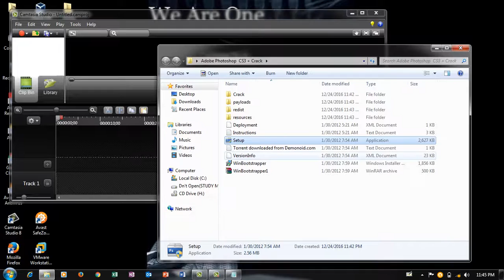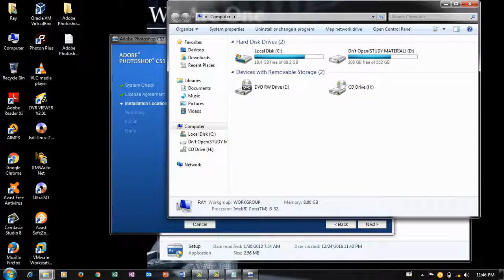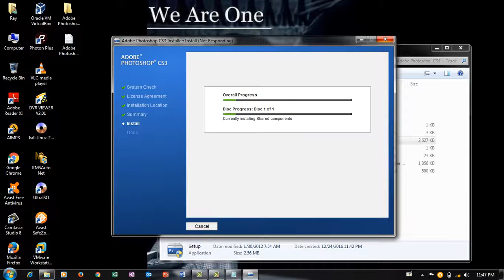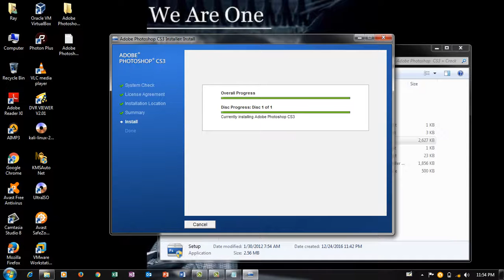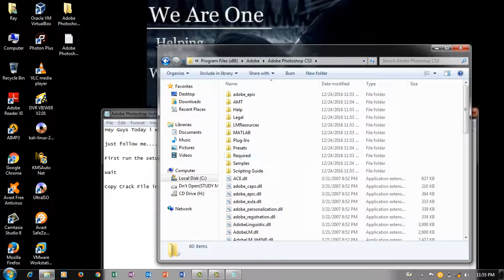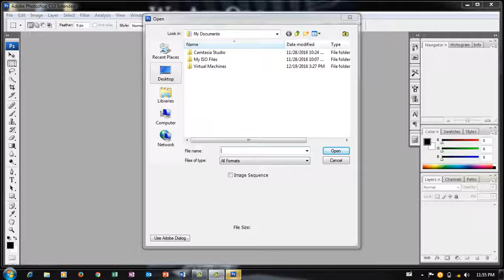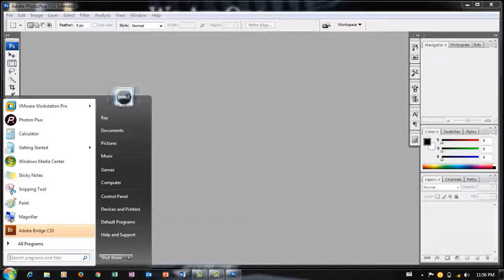How to Install Adobe Photoshop Cs 3 in Windows 7